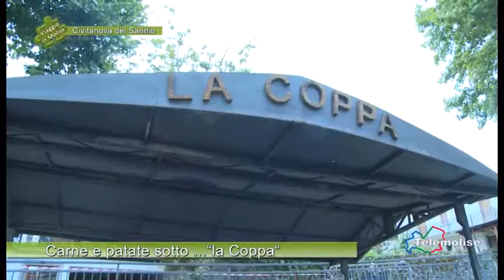Carne e patate sotto “la Coppa“ 01 Civitanova del Sannio Viaggio in Molise Puntata 3185